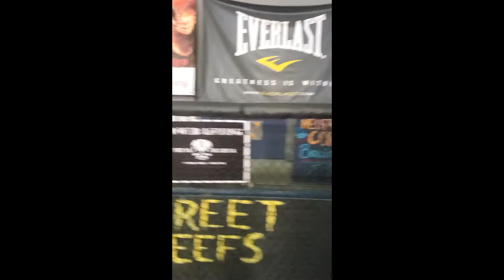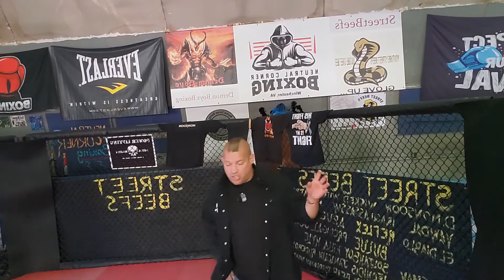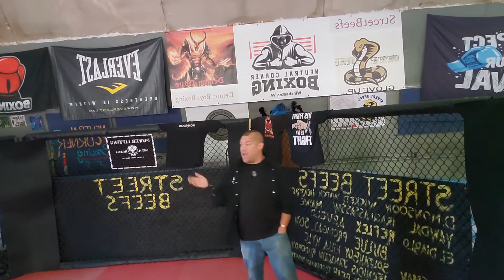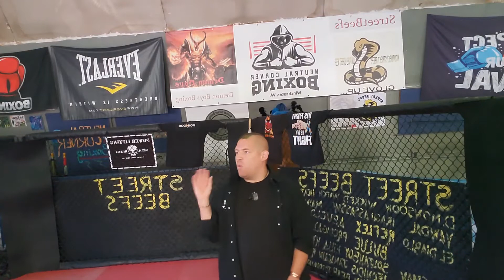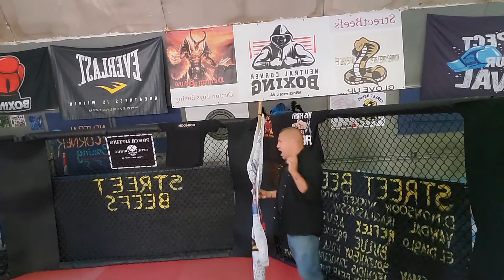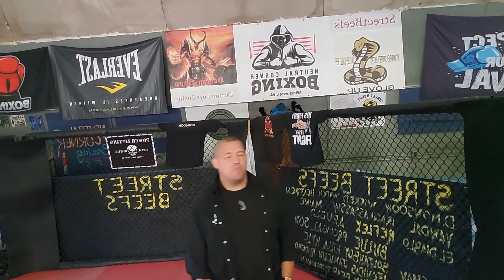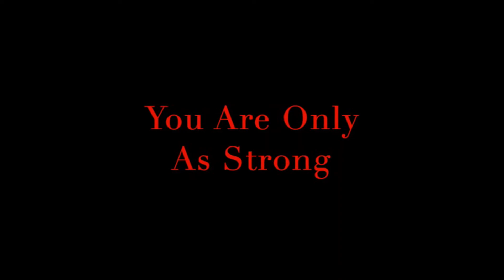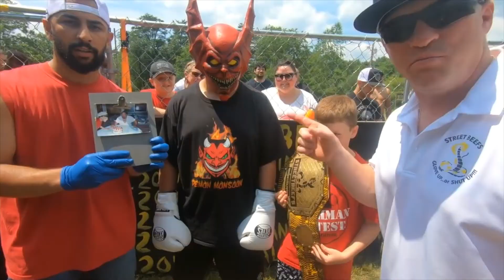Happy birthday to Demon Monsoon Live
we celebrate the 18th year in style